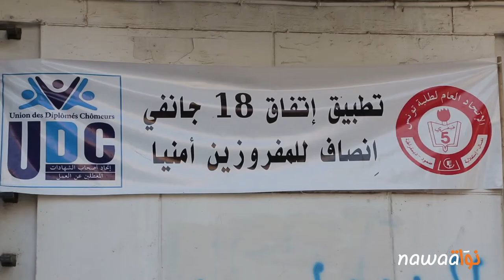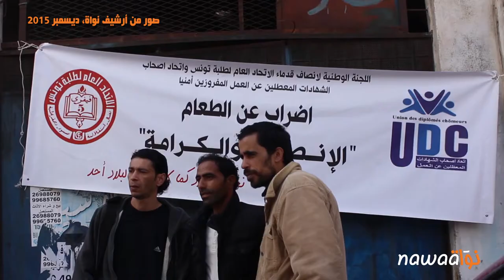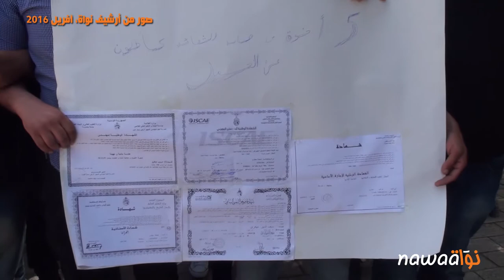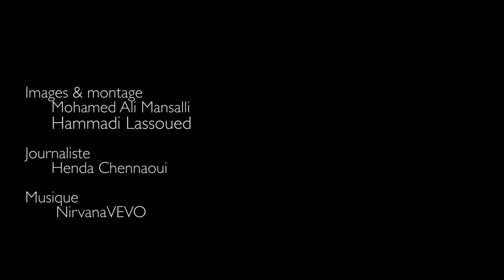رهائن الفرز الأمني: بين وعود الحكومة وجمود الدولة العميقة